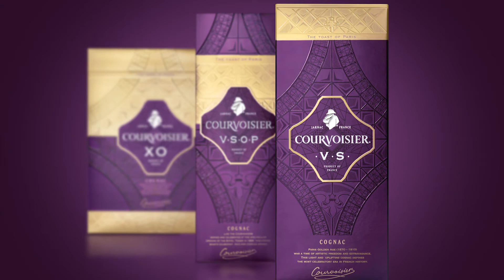коньяк Courvoisier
Премиальный коньяк Courvoisier олицетворяет мастерство и традиции. При изготовлении тщательный подход ко всем процессам, обеспечивает конечному потребителю наслаждение вершиной мастерства коньячного дома.
Линейка французских коньяков разной степени выдержки удовлетворит пожелания многих.